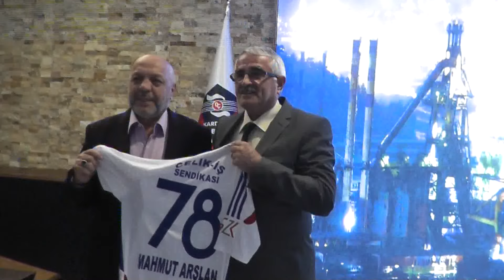hak is ziyaret 21112015